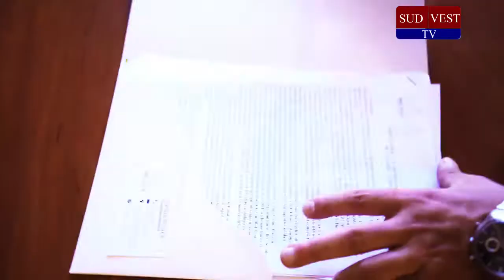ImoPuls va recomanda Pulsul (T)IMobiliar cu Ovidiu Blidar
Emisiunea cu nr. 6, piata imobiliara din perspectiva de dezvoltator, invitat Vlad Bura administrator BVA Smart Concept